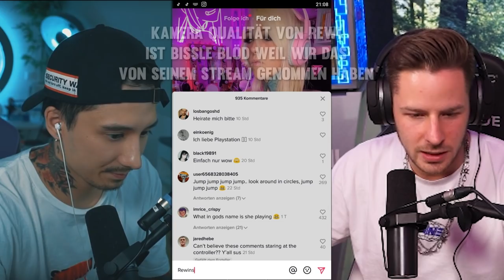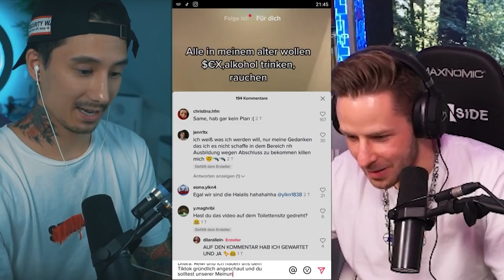Julien BAM sucht mir Eine TIKTOK FREUNDIN - wir finden nur Memes!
Ju hilft mir wieder, meine Traumfrau zu finden. Ich sag mal so, es klappt wieder nicht, oder auch schon? Video anschauen LOLXDDD